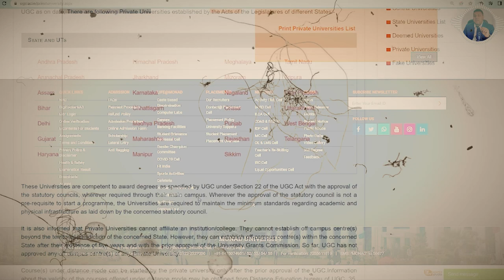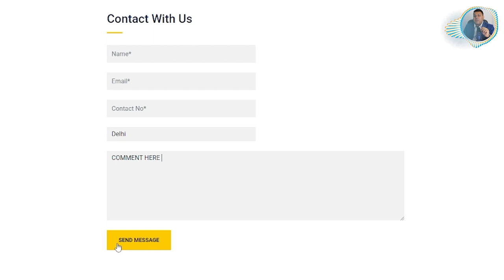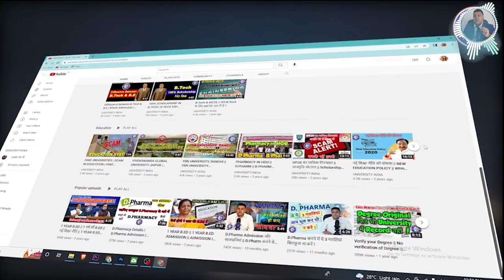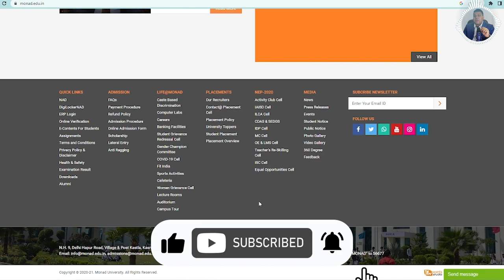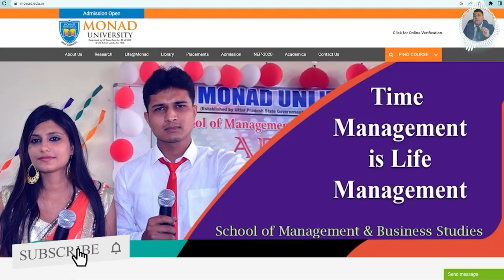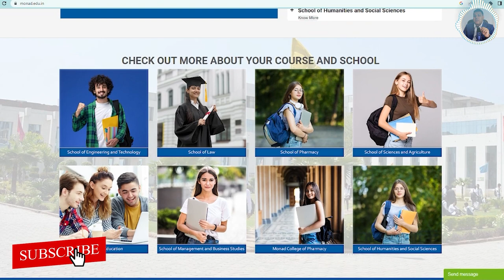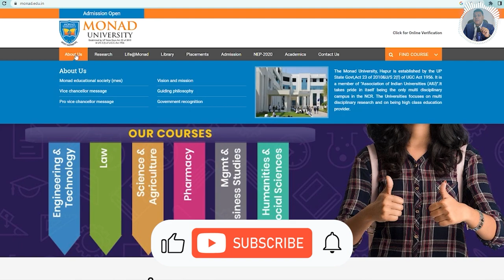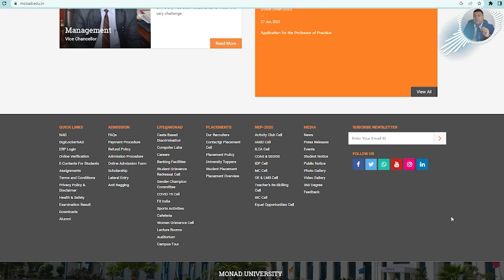Ph.D Admission 2023 Monad University से करना कैसा रहेगा?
*ph.d admission
*ph.d admission in monad university
*monad university ph.d admission
*monad university
*best university for ph.d admission
*part time ph.d admission process
*ph.d admission eligibility
*ph.d admission fee
*ph.d in part time
*ph.d in distance
*ph.d lowest fee
*ph.d best university
*thesisi writer

Admission for PhD courses is carried out both through merit as well as the entrance based process. The admission process for both courses is explained below along with the basic eligibility criteria.

PhD Admission 2021: Eligibility Criteria
ph.d admission 2021 fee
The basic eligibility for applying to a PhD course is the possession of Masters or a PG degree.
The candidates should have obtained at least 50 - 55% of marks or grades in the PG course based upon the community the candidate belongs to.
Candidates with work experience in the field of research are highly preferred and are given more preference.

Merit-Based PhD Admission 2021
Top institutions offer PhD admission through a merit-based process.
For this, the institute may ask for the candidates to submit the outline of the research proposal.
This is done mainly for scrutinizing the candidates and the selected candidates are notified after the process.
Also, the candidates should fulfill the basic eligibility of 50 - 55% of marks in the PG course.
Entrance Exam Based PhD Admission 2021
National wise and institution wise entrance exams are conducted for the admission of PhD courses.

Ph.D./ M.Phil. Program
PhD in Law
PhD in Hindi
PhD in English
PhD in History
PhD in Pharmacy
PhD in Physics
PhD in Chemistry
PhD in Mathematics
PhD in Economics
PhD in Biotechnology
PhD in Management
PhD in Commerce
PhD in Education
PhD in Nursing
PhD in Sociology
PhD in Jain Philosophy
PhD in Political Science
PhD in Physical Education
PhD in Tourism & Hotel Management
PhD in Library & Information Science
PhD in Journalism & Mass Communication
PhD in Civil Engineering
PhD in Mechanical Engineering
PhD in Computer Science & Engineering
PhD in Electronics & Communication Engineering
PhD in Fine Arts (Visual & Performing Arts/Painting)
PhD in Agriculture